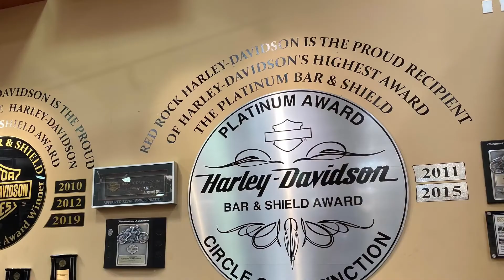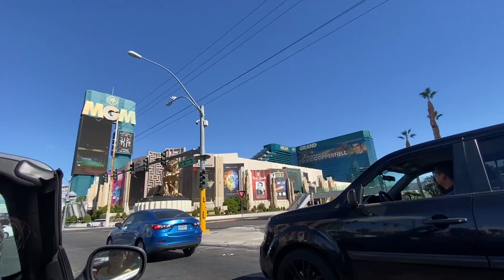Las Vegas Boulevard (the Strip) TOUR1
Las Vegas Boulevard (the Strip) TOUR1 Driving through The Strip daytime